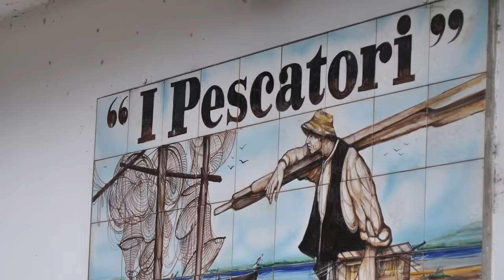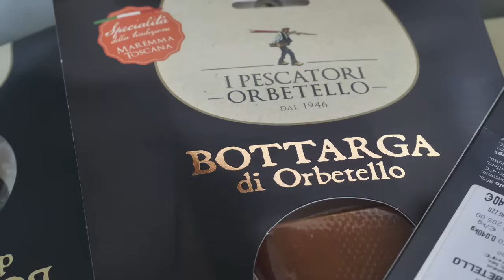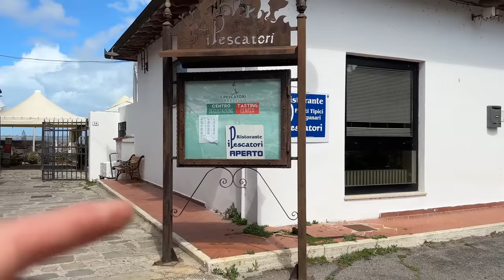Ristorante di pesce incredibile in maremma - trattorie nascoste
il video perfetto non esiste...